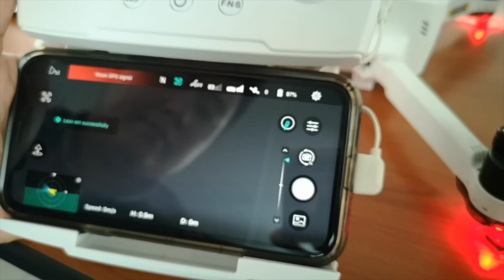HUBSAN ZINO 2 - HOW TO DETACH GIMBAL & REPLACE RIBBON FPC CABLE & HOW TO PAIRING TRANSMITTER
Tutorial for how to replace the ribbon FPC cable on the detachable gimbal & how to pairing with the transmitter.

We have the English Subtitles please turn on the subtitle.

Where to buy Hubsan Zino2?